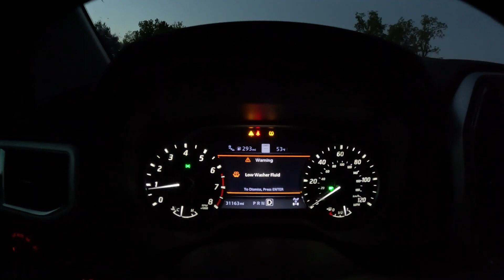Don't Call Me for Your Cabinets 😂